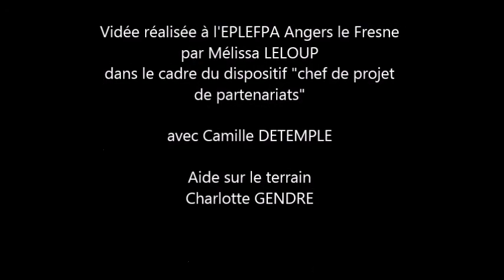Placohb - Plantes couvre-sol pour le contrôle des adventices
Présentation des travaux d'expérimentation menés sur l'exploitation du Lycée Le Fresne sur l'utilisation de plante couvre-sol pour le contrôle des adventices et la promotion de la biodiversité en culture de thym.